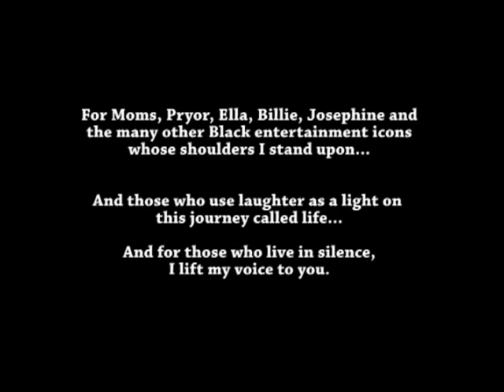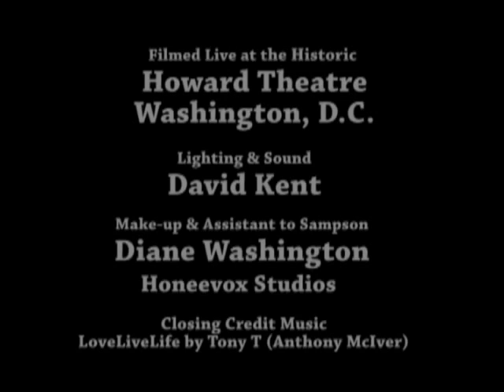That Bitch Better Be Funny: Live at The Howard Theater -Sampson (Stand Up Comedy)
Openly Gay Comedian & Writer Sampson headlines Washington, DC's famous Howard Theater in this history making performance. At this sold out show, politics,family, being from the South, drunk relatives, coming out,Paula Deen, Trayvon Martin and religion are issues of the day.

About Sampson:
Sampson McCormick is a nationally touring, award winning, stand up comedian, writer and activist who can make audiences double over in laughter whether he's joking about his whacky and beloved, Aunt Jackie, his twink neighbor or addressing homophobia, poverty, and religion. For over a decade, he has been a favorite at LGBT pride festivals and mainstream venues alike. His screen appearances include BET, MTV's "Real World", and the Oprah Winfrey Network. He is also the author of two books "Ebonic Faggotry", and "Taboo Village: A Perspective on Being Gay In Black America" and is at work on his third. He's also released three live stand-up comedy albums, including his latest "That Bitch Better Be Funny: Live at the Howard Theater", where he made history, becoming the first openly gay comedian to headline the famous venue. Other prestigious venues that he has headlined include The White House, The Kennedy Center for the Performing Arts, The World Famous Comedy Store in Hollywood, CA and Harvard University.

His comedy offers riveting, refreshing and original takes on religion, sexuality, life and politics--you know, all those things there you weren't supposed to talk about in polite company.